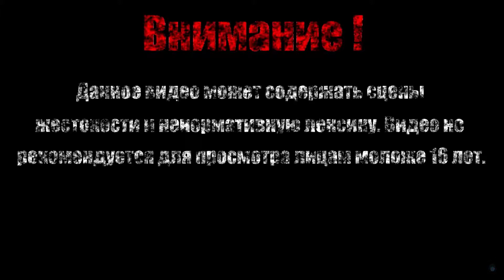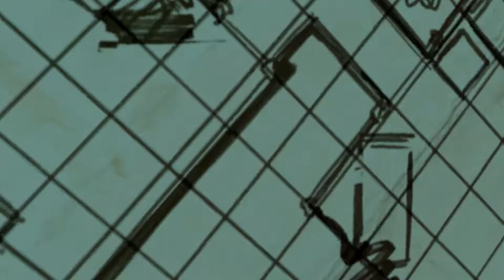МИЛЕНЬКИЙ РОБОТ【Tales from the Borderlands】#8